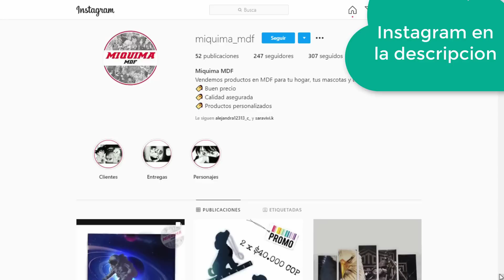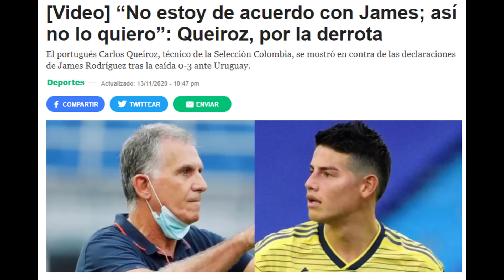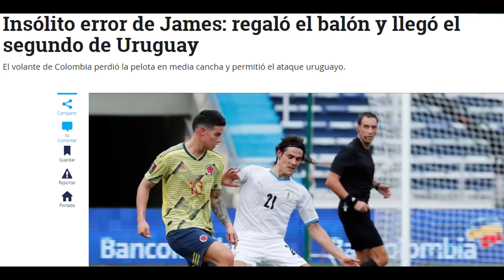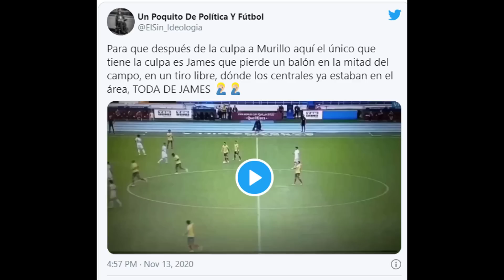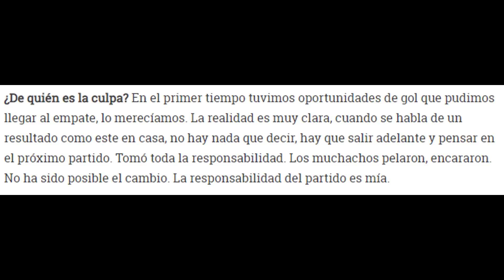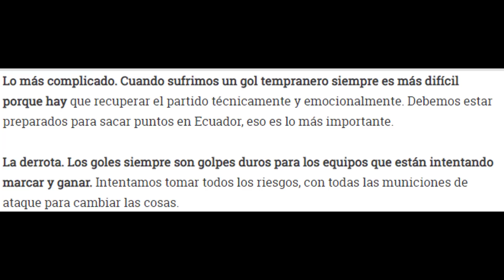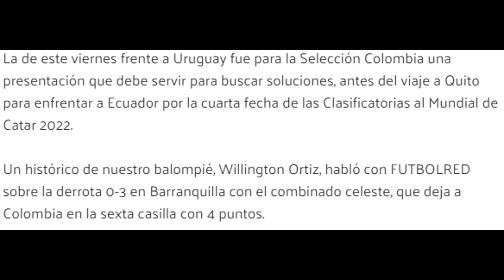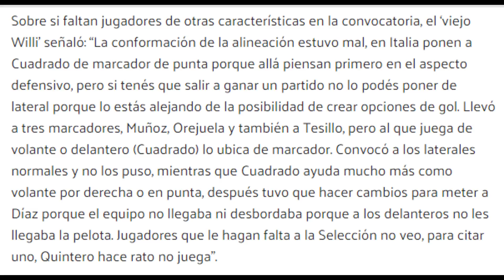INTENSO! QUEIROZ ASI NO QUIERO A JAMES,